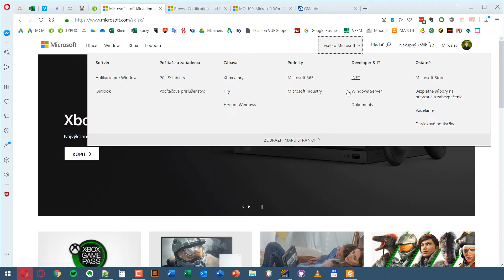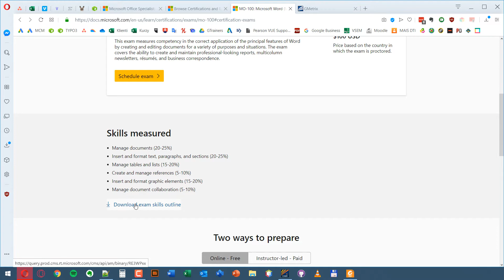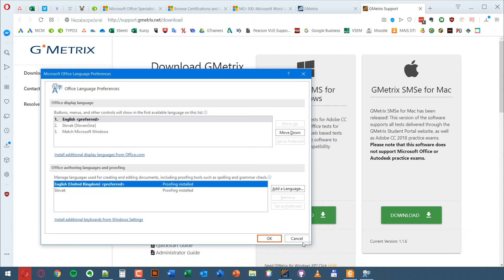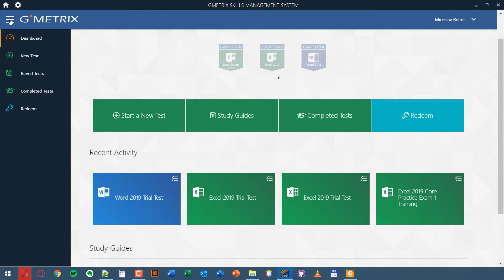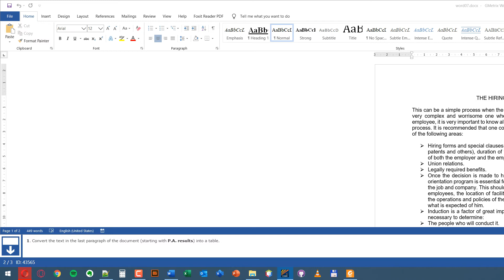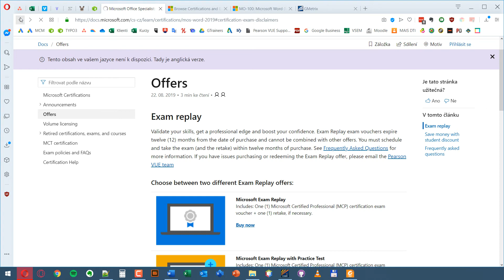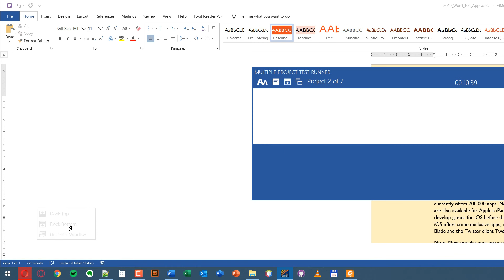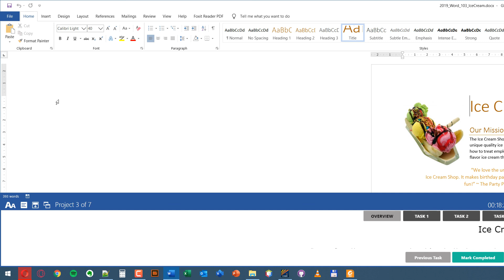Online Kurz Príprava Skúška MOS Microsoft Word MO100 - Ukážka - Certifikácie, Skúška, Jazyk, Gmetrix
🏆 Príď na kurz Príprava na skúšku MOS Microsoft Word MO-100
🎓 Máme aj certifikovaný Online kurz Príprava na skúšku MOS Microsoft
Word MO-100, ak sa chceš učiť z pohodlia domova:

Ak na pracovnom pohovore dostaneš 500 stranový dokument. Vieš ako sa dostaneš na 180 stranu? Ťahanie myškou určite nie je dobrý nápad :-). Práve certifikácii zabezpečí, že sa naučíš efektívne používať Microsoft Word jeho funkcie.

Len na profesii  je aktuálne 4300 pozícii s požiadavkou na Microsoft Word. Zamestnávatelia očakávajú, že keď nastúpiš do práce, budeš schopný vytvoriť zmluvu či faktúru a pracovať s obrázkami.

⭐ Obsah nadupaného kurzu Príprava Skúška MOS Microsoft Word MO100 ⭐️
⌨️ (0:00:00) Úvodný pozdrav
⌨️ (0:05:00) Základné informácie o skúške
⌨️ (0:10:00) Microsoft Word Skills Measured
⌨️ (0:15:00) GMetrix – základné info
⌨️ (0:20:00) GMetrix – úvodná obrazovka
⌨️ (0:25:00) GMetrix – Take a Test
⌨️ (0:30:00) Úloha – Konvertovať text na tabuľku
⌨️ (0:35:00) Úloha – vložiť hlavičku do dokumentu s využitím rýchlych častí
⌨️ (0:40:00) Úloha – vyrob internetový odkaz v texte...
⌨️ (0:45:00) Úloha – vyrob kontinuálny page brake...
⌨️ (0:50:00) Úloha – nájdi posledný paragraf, nastav margin dokumentu...
⌨️ (0:55:00) Úloha – orámovanie dokumentu